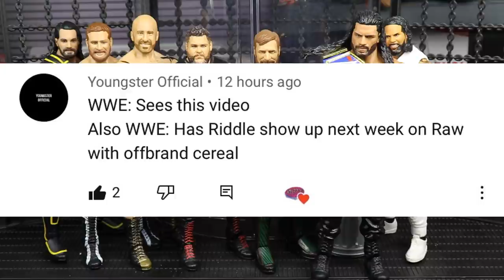WWE ELIMINATION CHAMBER 2021 PREDICTIONS! WWE FIGURES!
wwe elimination chamber 2021 pitches for elimination chamber 2021 predictions highlights wwe action figures match elimination chamber wwe elimination chamber 2021 rumors match card highlights

Asuka (c) vs. Lacey Evans (with Ric Flair) Singles match for the WWE Raw Women's Championship

Sasha Banks & Bianca Belair vs Nia Jax & Shayna Bazler - WWE Womens Tag Team Championship

Bobby Lashley (c) (with MVP) vs. Keith Lee vs. Riddle Triple threat match for the WWE United States Championship

Jey Uso vs. Kevin Owens vs. King Corbin vs. Sami Zayn vs. Cesaro vs. Daniel Bryan Elimination Chamber match for a WWE Universal Championship match later that night

Roman Reigns (c) (with Paul Heyman) vs. SmackDown Elimination Chamber match winner Singles match for the WWE Universal Championship